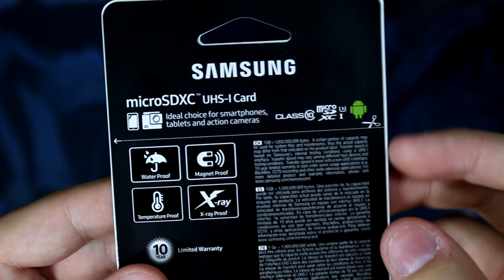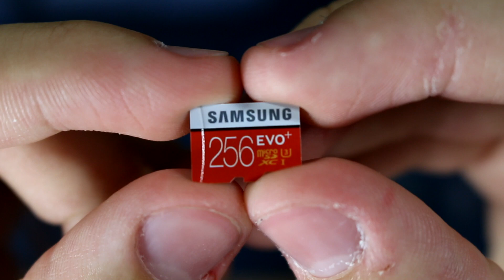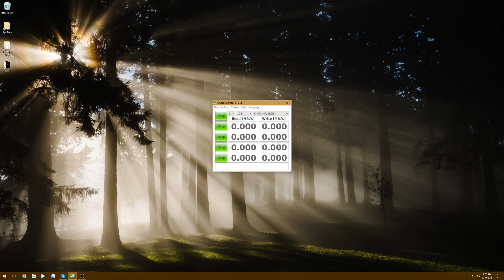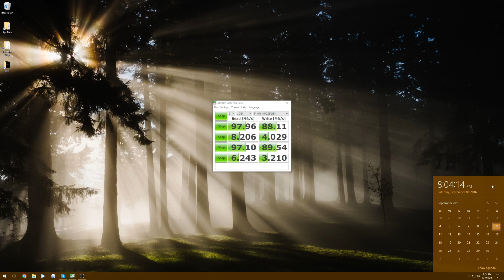Samsung 256GB EVO+ Unboxing & Benchmark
Ugh why do I have to sound so fucking pretentious?? I'm never going to script a video like I did this one again.

Quick unboxing/benchmark of Samsung's new flagship micro SD card. Does it perform? 3:30